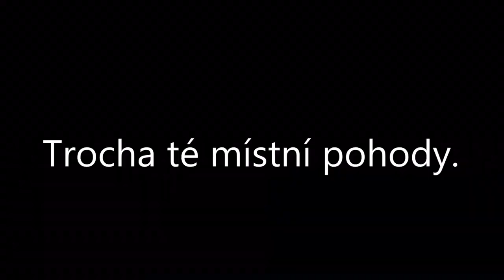Videa ze silnic č. 32 - Slovinsko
Každodenní postřehy ze silnic.